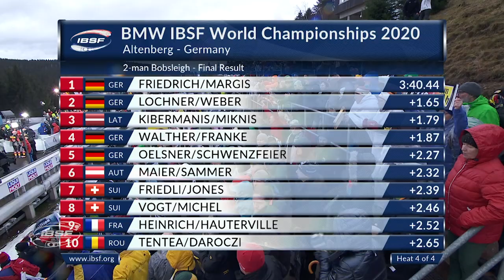Friedrich/Margis race in a league of their own | IBSF Official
After four runs, the pair had a 1.65-second lead over their team-mates Johannes Lochner/Christopher Weber (GER), who won World Championship silver. The European Champions Oskars Kibermanis/Matiss Miknis of Latvia fought their way up to bronze position in the very last heat.